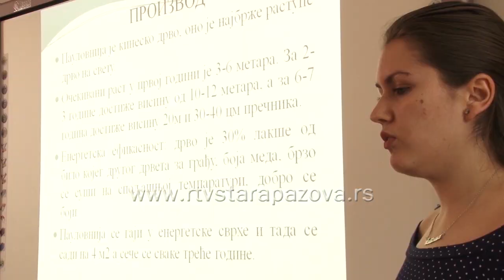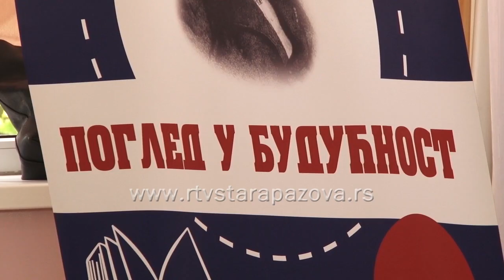Javni čas preduzetništva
U Ekonomsko – trgovinskoj  školi u Staroj Pazovi održan javni čas preduzetništva na kojem su učenici prezentovali svoje poslovne ideje.